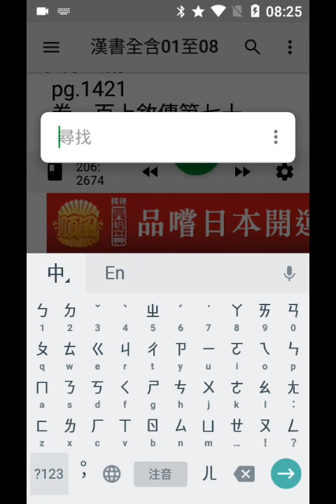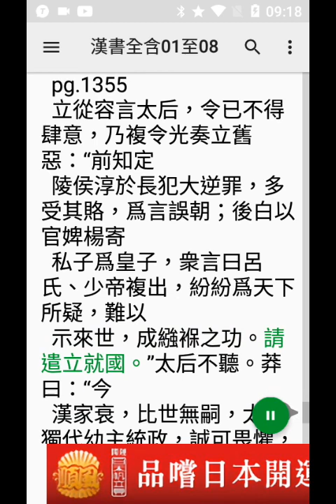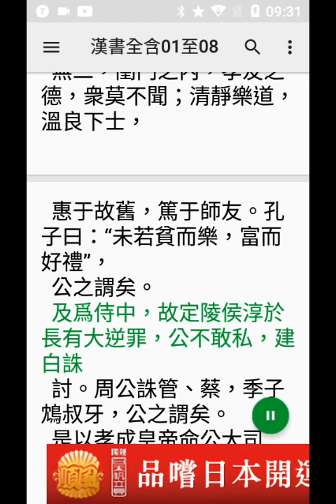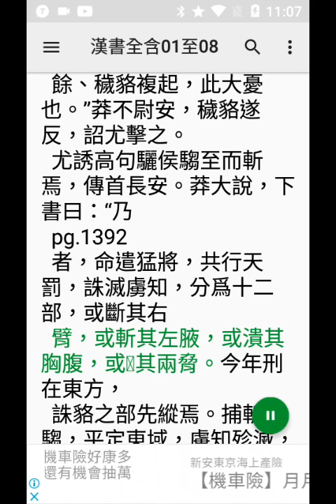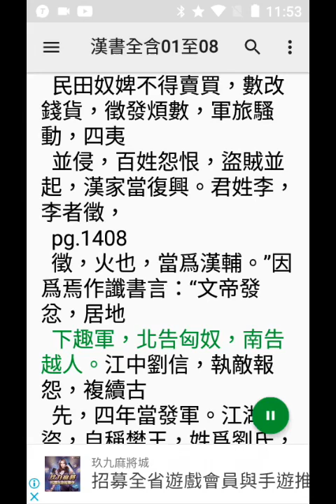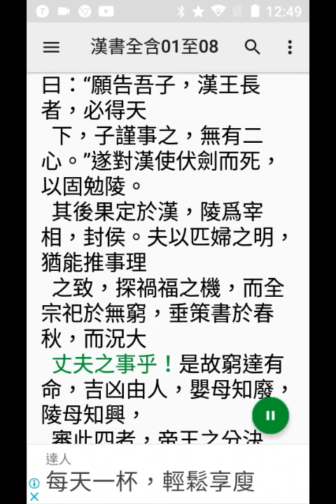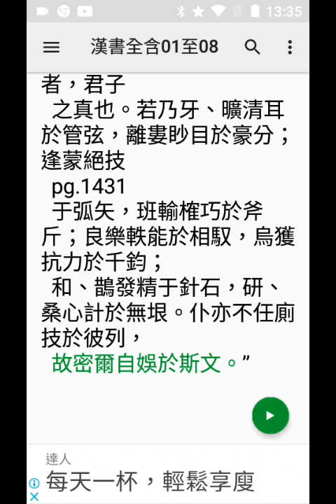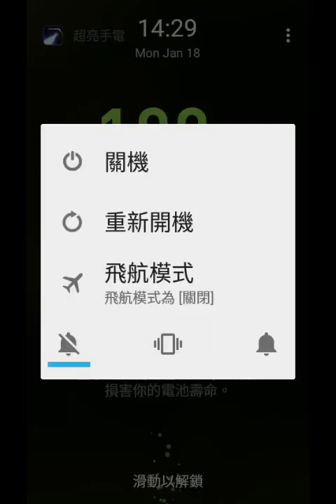手機程式讀#漢書，頁1337 1431終 20210118 082514